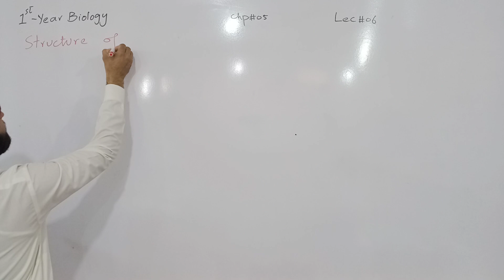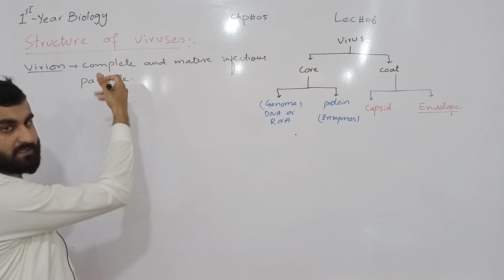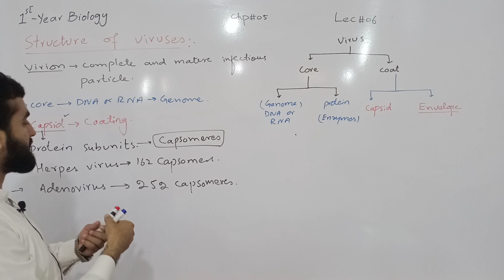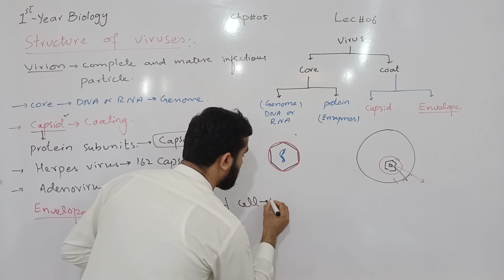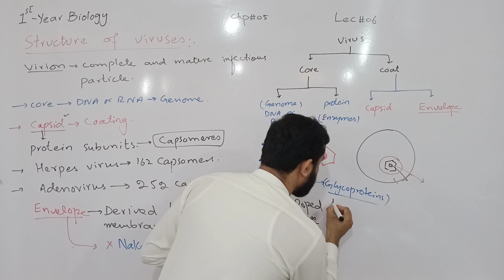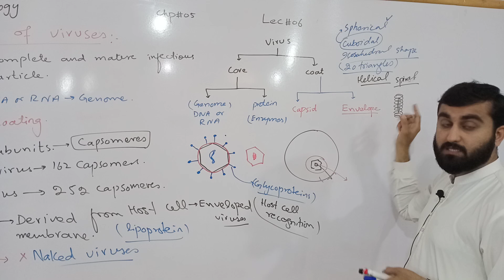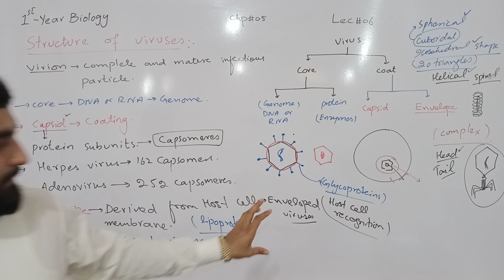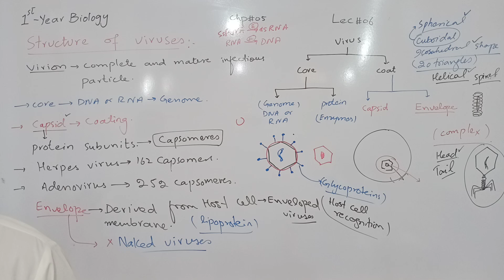Structure of viruses | Chapter 5 | 1st year Biology | Lec. # 6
If you have any questions/queries then ask in the comment section.